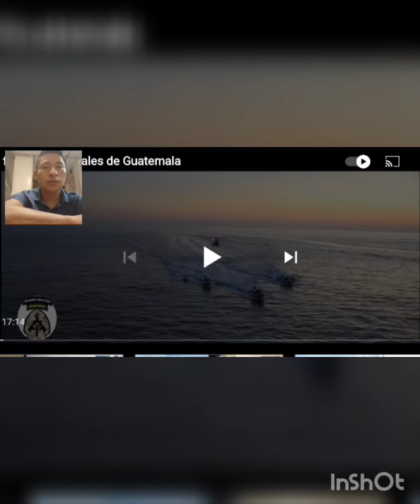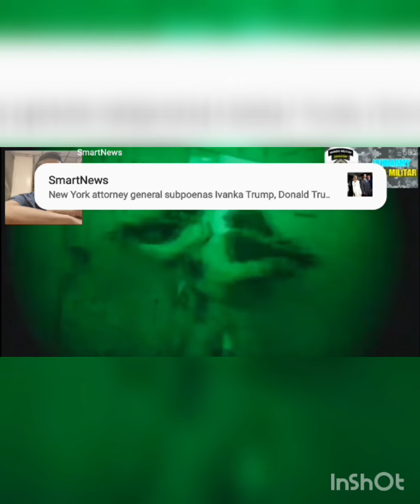Las fuerzas especiales de Guatemala//Reaccion